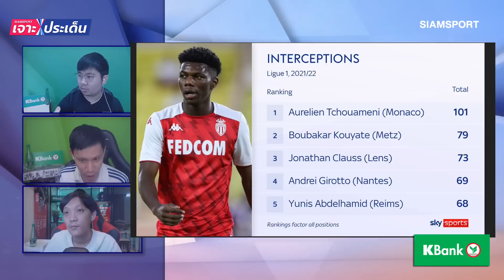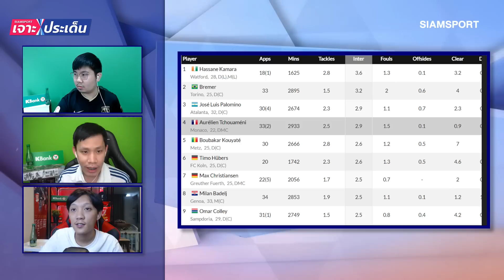เจาะความเก่งชูอาเมนี่! เพราะอะไรชุดขาวถึงกล้าทุ่ม 100 ล้าน? l Siamsport เจาะประเด็น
เจาะความเก่งชูอาเมนี่! เพราะอะไรชุดขาวถึงกล้าทุ่ม 100 ล้าน? ไปวิเคราะห์แบบจัดเต็มได้ในรายการ Siamsport เจาะประเด็น